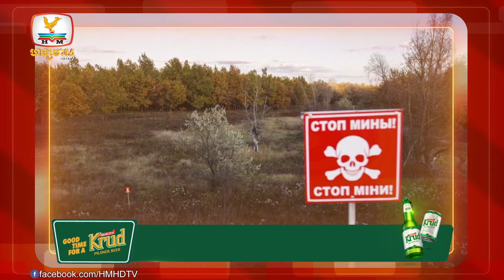ដីអ៊ុយក្រែនក្លាយជាចម្ការមីនហើយ! រុស្ស៊ីបន្សល់ទុកគ្រាប់ផ្ទុះរាប់ម៉ឺន |UPDATES TODAY (12-04-2022)7PM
▪️  ដីអ៊ុយក្រែនក្លាយជាចម្ការមីនហើយ! រុស្ស៊ីបន្សល់ទុកគ្រាប់ផ្ទុះរាប់ម៉ឺនគ្រាប់ បិទទ្វាផ្ទះអ៊ុយក្រែន
▪️  ស្រ្តីត្រូវរំលោភ ក្មេងៗត្រូវចាប់ជំរិត! UNថា បញ្ហាអសន្តិសុខនៅអ៊ុយក្រែនគួរឲ្យបារម្ភខ្លាំង
▪️  បៃដិន ដាក់ចេញច្បាប់ថ្មី ទប់ស្កាត់ហិង្សា បង្កឡើងដោយកាំភ្លើងនៅសហរដ្ឋអាមេរិក